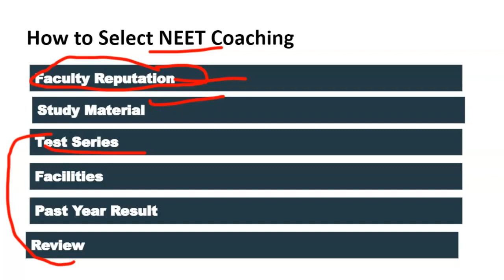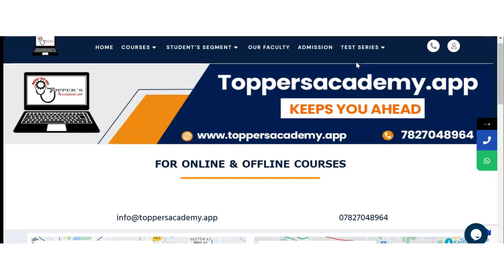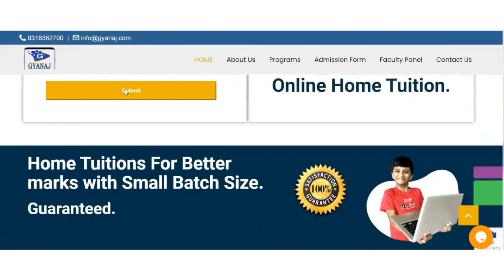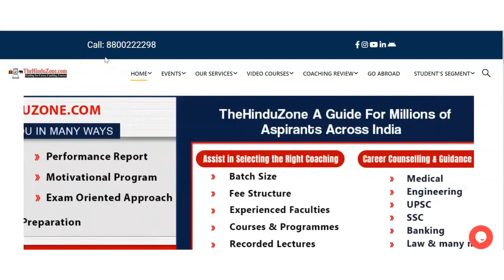Best NEET Coaching in Thara | Top NEET Coaching in Thara